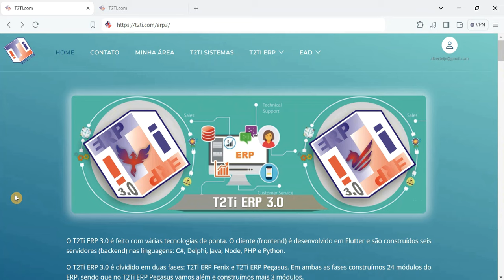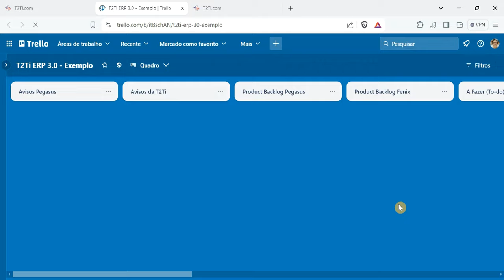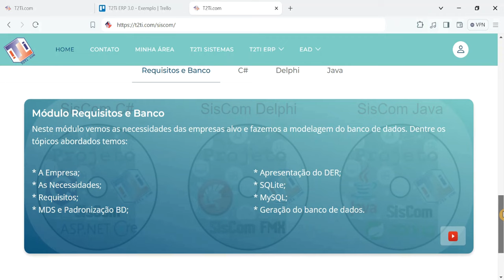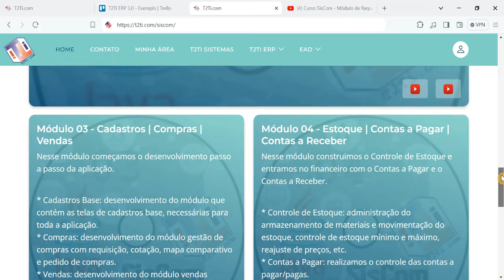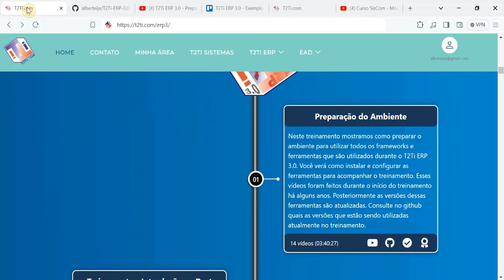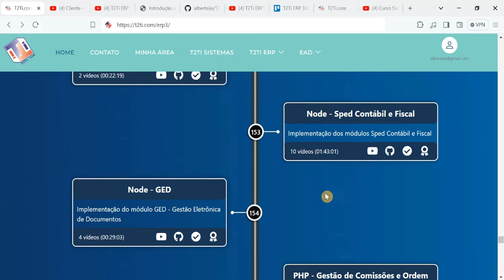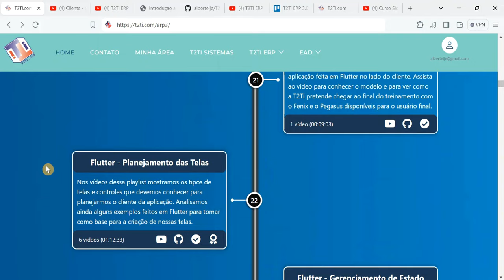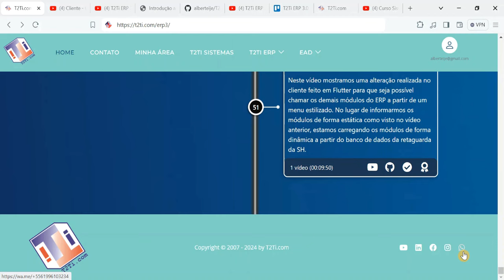T2Ti ERP 3.0 - Vídeo de Orientação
Vídeo de orientação para estudar o T2Ti ERP 3.0.

Existem várias playlists do T2Ti ERP 3.0 no youtube. Para compreender como estudar essas playlists, veja esse vídeo de orientação.